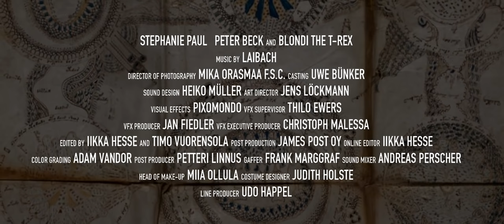IRON SKY 2 Trailer [2016] | HD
Iron Sky 2 The Coming Race Trailer (2016 OT: Iron Sky 2: The Coming Race)
Kinostart: noch kein Termin

Iron Sky 2: The Coming Race ist die Fortsezung des Nazis-Out-Of-Space-Abenteuers Iron Sky aus dem Jahr 2012 mit Udo Kier als Möchtegern-Führer.

Die Nazi-Attacke von der dunklen Seite des Mondes aus wurde in Iron Sky noch erfolgreich abgewehrt. Führer-Nachfolger Wolfgang Kortzfleisch (Udo Kier) mag zwar eine Schlacht verloren haben, aber sein Siegeswillen ist ungebrochen, der Glaube an die Herrenrasse von Outer Space da. Doch momentan ist er auf der Flucht – sein Ziel: Zurück auf den Mond, Wunden lecken, Mund abputzen und in eine neue Runde fürs Vierte Reich.

Hintergrund & Infos zu The Coming Race
Wie schon bei Iron Sky versucht der Regisseur Timo Vuorensola für seine Fortsetzung The Coming Race die Massen zu mobilisieren und das nötige Startkapital per Crowdfunding zu sorgen. Dafür ließ es sich Hauptdarsteller Udo Kier (Blade) nicht nehmen, einen ersten Teaser zu konzipieren und zu schreiben.

Iron Sky feierte damals seine Premiere bei der Berlinale und holte knapp eine halbe Millionen Zuschauer in die deutschen Kinos.